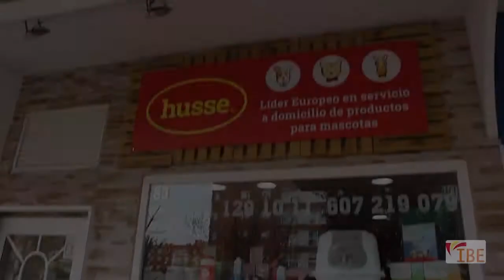Husse Una franquicia sueca que ladra fuerte en Espaayoutube com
Una entrevista a Clara Carreño Houtmann de Husse España, sobre su experiencia en el emprendimiento con Husse.

Más información sobre nuestra marca Sueca de productos para mascotas con entrega a domicilio podrás encontrarla en los siguientes enlaces: